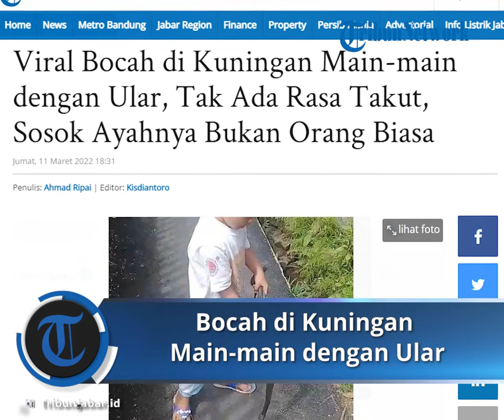Viral Aksi Berani Bocah di Kuningan yang Bermain Ular, Ternyata Sosok Ayahnya Bukan Orang Biasa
Laporan Kontributor Kuningan, Ahmad Ripai

TRIBUNJABAR.ID, KUNINGAN - Tingkah aneh bocah bernama Ibang (8)  di Kuningan ini langsung menyita perhatian sejumlah warga sekitar.

Bocah masih kelas 2 sekolah daasar ini memainkan ular berwarna hitam pekat bareng teman-temannya.

Dalam permainan membawa ular tersebut, Ibang diketahui merupakan anak Rinto yang akrab disapa Rentul alias pawang ular di Kuningan.

Kebiasaan bocah SD yang menjadikan ular sebagai mainan, kata Rentul mengaku bahwa itu keinginan dirinya. Hal itu padahal sudah di wanti wanti untuk tidak memainkan ular, karena tidak semua teman sebayanya itu berani seperti Ibang.

Pelarangan yang dibuat oleh Rentul, kata dia mengaku malah membuat bocah tidak karuan dengan sikap ke kanak - Kanakan. Seperti marah dan menangis hingga keukeuh ingin mainin ular saja.

Uniknya, kata Rentul mengaku, suatu ketika tidak di kasih ular sebagai alat permainan seperti biasanya. Bocah tersebut malah mencari ular di pematang sawah.

Sikap bocah memainkan ular, kata Rentul mengaku bahwa sikap itu tidak jauh beda dengan dirinya saat masa kecil.

Artikel ini telah tayang di TribunJabar.id dengan judul Viral Bocah di Kuningan Main-main dengan Ular, Tak Ada Rasa Takut, Sosok Ayahnya Bukan Orang Biasa,
Penulis: Ahmad Ripai | Editor: Kisdiantoro